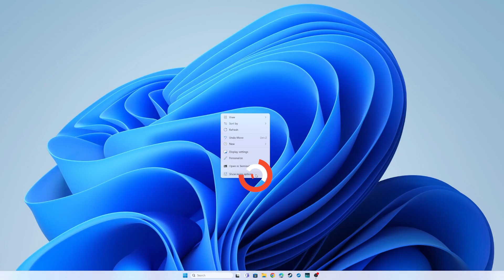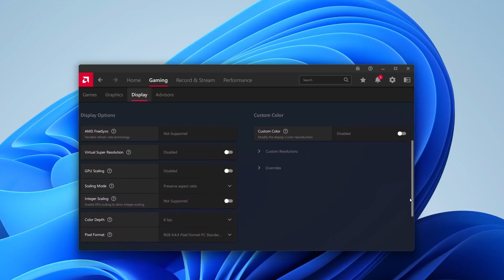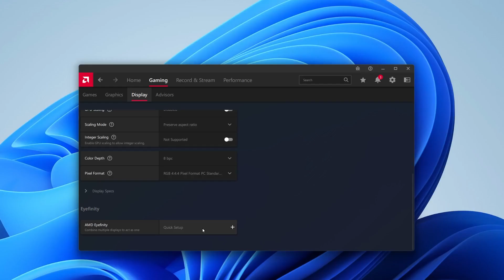Triple monitor setup on your Alienware gaming desktop computer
👽ALIENWARE TUTORIAL👽
Software configurations has been done with three aw3418dw alien monitors , AMD and Nvidia softwares are shown for training purpose

00:00 Triple monitor setup
00:12 Connect all the cables to your AMD or Nvidia GC
00:45 Nvidia Control Panel
01:14 AMD Software Adrenaline Edition
02:03 Outro

👽USEFUL LINK👽
How to Set up Dual Monitors or Multiple Monitors

Learn more on your Alienware gaming desktop or laptop PC with our official video tutorials !